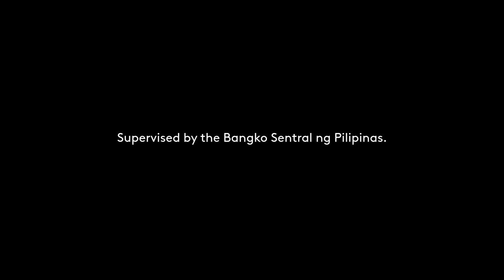Palawan Pawnshop Radio Commercial 2021 30s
This Radio Commercial was sourced from DYYD-FM 106.3 MHz Yes The Best Dumaguete.

DRPS Two Episode No. 666: Palawan Pawnshop Radio Commercial 2021 30s